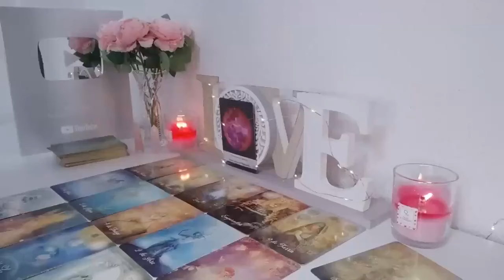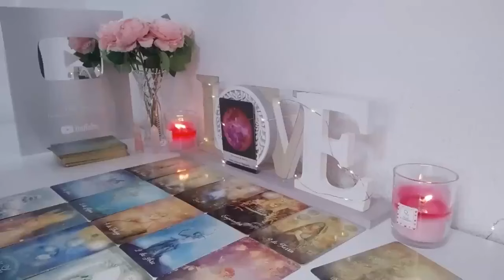TAURUS, ❤️ I ALMOST FELL OFF MY CHAIR!! WHAAAT! OMG! TAURUS SEPTEMBER 2024 TAROT READING